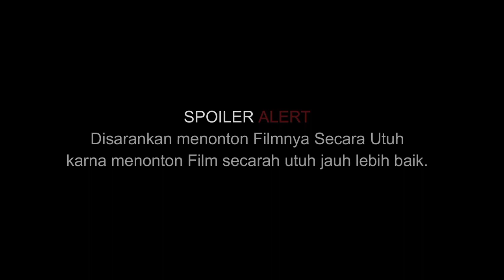SAMBUNGAN FILM SERU !! RIBUAN WARGA UNI SOVIET DI B4KAR HIDUP HIDUP OLEH N4Z1 JERMAN